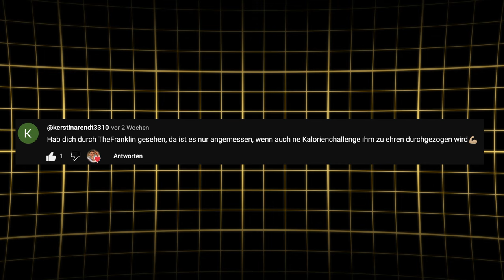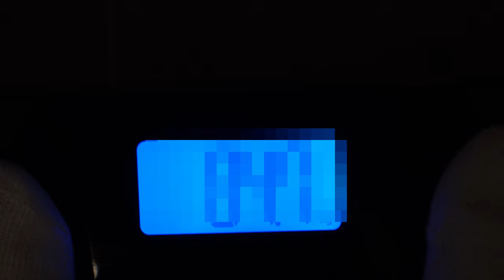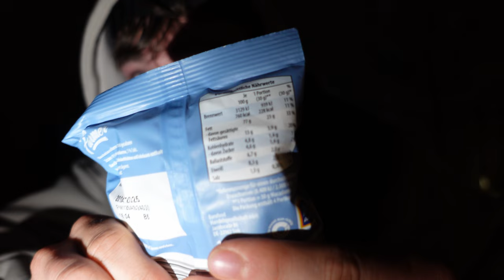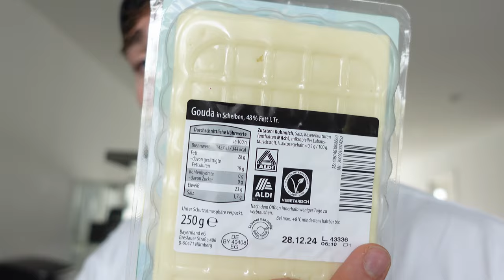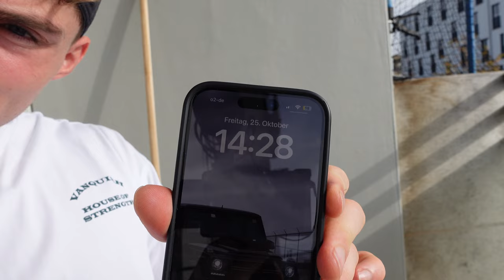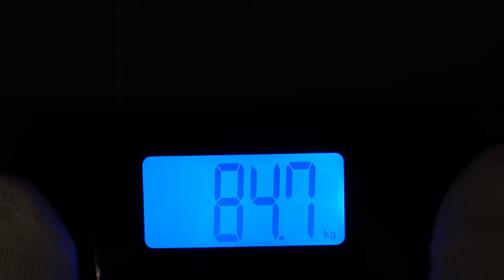10.000 KALORIEN in 24h CHALLENGE!!! 🔥 War es eine dumme Idee?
Schaffe ich die 10.000 Kalorien in 24h zu essen ?

(Auch nur 1€ kann was bewirken)

Schaffe ich die 10000 Kalorien in 24h zu essen ?

Meine Buchempfehlungen:
Das Große Buch vom Schlaf
1% Methode
48 Gesetze der Macht
Der Weg eine wahren Mannes
6 Säulen des Selbstwertgefühls